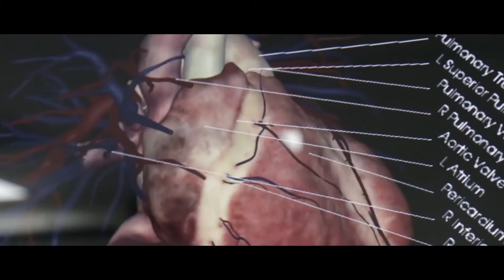VIDEO ANATOMAGE UMB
Anatomage Universidad Manuela Beltrán